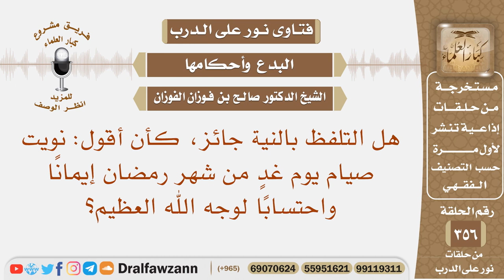هل التلفظ بالنية جائز، كأن أقول: نويت صيام يوم غد من شهر رمضان إيمانا واحتسابا لوجه الله العظيم؟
نص السؤال: هل التلفظ بالنية جائز، كأن أقول: نويت صيام يوم غدٍ من شهر رمضان إيمانًا واحتسابًا لوجه الله العظيم؟
السيرة الذاتية :
للاشتراك في قناة الشيخ صالح الفوزان

رئيس الفريق
لمشروع كبار العلماء